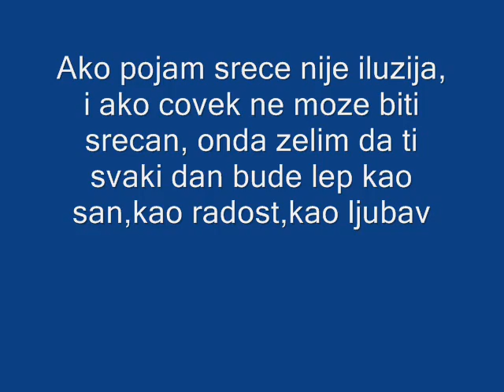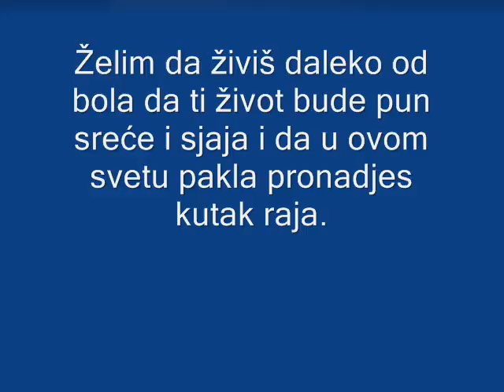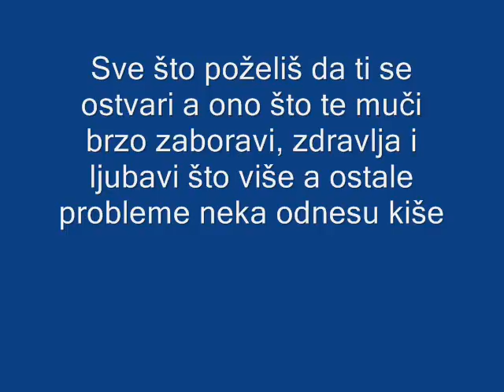za par sati ce  tacno godinu dana kako smo proveli 31 rodjendana nasoj  dragoj maji  ovaj mora biti poseban.

Ako pojam sreće nije iluzija, i ako čovek ne može biti srećan, onda želim da ti svaki dan bude
lep kao san, kao radost, kao ljubav...